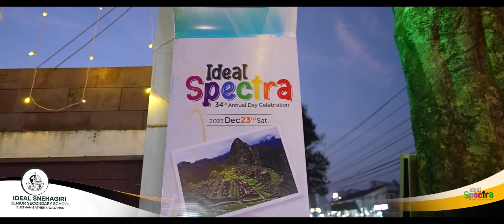Ideal Spectra 2023 Welcome Dance